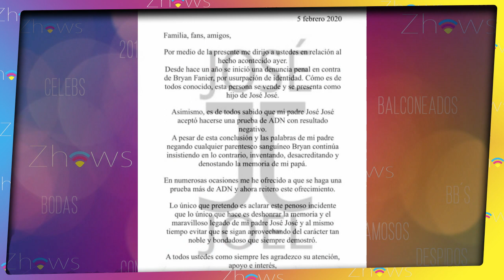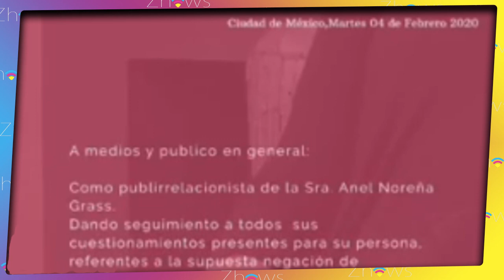¡LO ACABAN! ANEL Y JOSÉ JOEL se lanzan contra MANUEL JOSÉ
Manuel José no deja de representar un peligro para los hijos de José José, ¿será que realmente les de celos que él sí cante como el Príncipe de la canción y que incluso se parezca mucho en el físico?

José Manuel saltó a la fama por su increíble voz, pero además por su enorme parecido con José José, así que inmediatamente empezó a acaparar los titulares, al grado de que el mismo José José pensó que efectivamente podría ser su hijo.